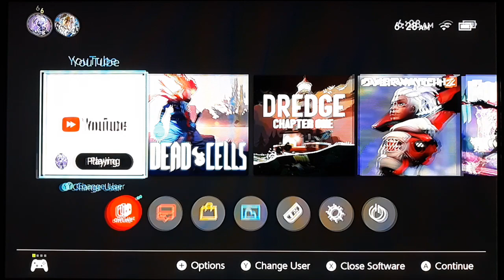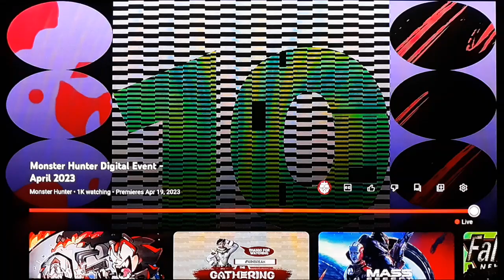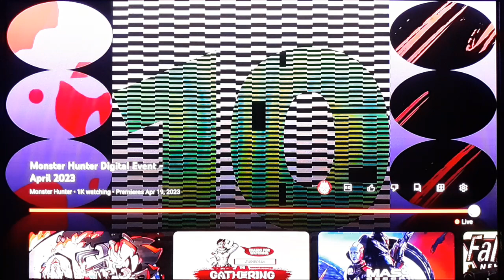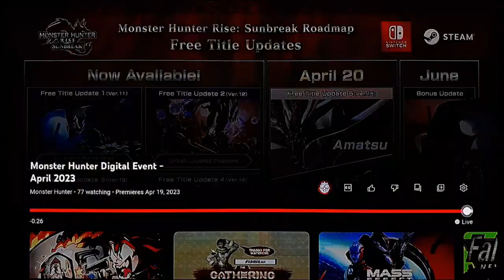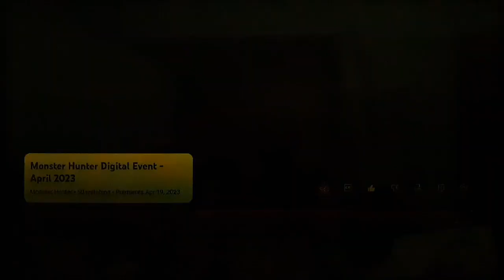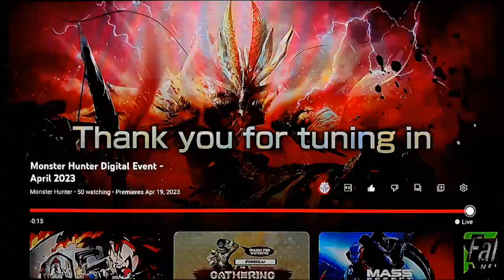NEW UPDATE NEW STORY/let's reaction Monster Hunter rise Sunbreak Digital Event